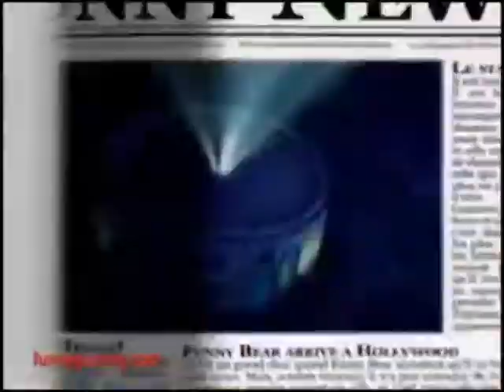The Gummy Bear Song but it's times 4 2 times the speed!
THIS IS EVEN MORE SPEEDY!